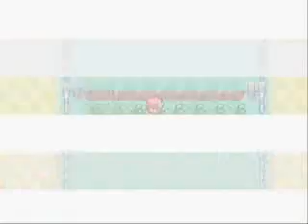Pokemon Leaf Green Part 11 Nuzlocke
Hell ya WHY!